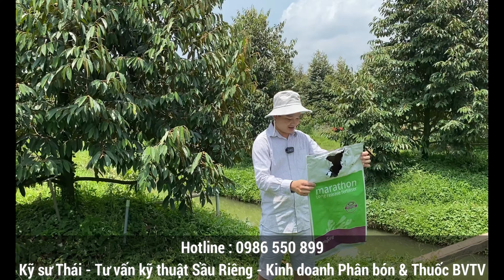384: Bón Phân - Phun Thuốc để Sầu riêng Ra đọt ĐỒNG LOẠT | Kỹ sư Thái - 0986 550 899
Vườn anh Hên Lý sau 2 tháng phục hồi vườn theo quy trình của kỹ sư Thái thì đến nay kết quả đạt 100%. Cây ra đọt đồng loạt cả vườn và dàn lá sung tốt.
Phân hữu cơ Khoáng Allround 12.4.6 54% OM + Tảo biển  - 20kg Giá bán 380k
Thuốc phun: Mantus + Ridonhat - 213k 1 bộ 200 lít